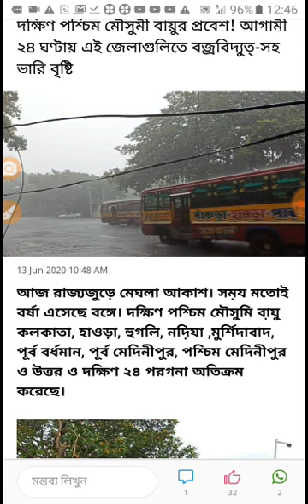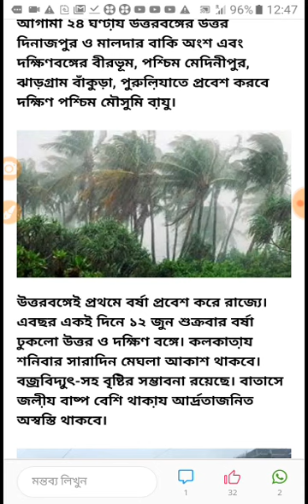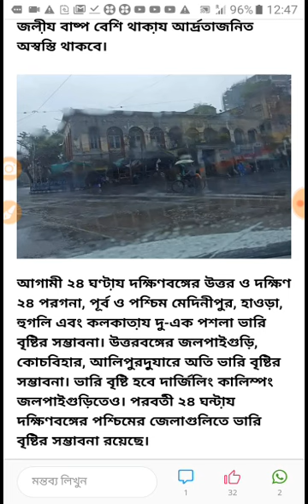আর কিছুক্ষণের মধ্যেই এই জেলাগুলিতে ভারী বৃষ্টির সম্ভবনা।